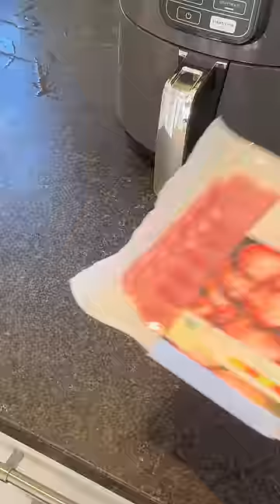full day of eating 🥯✨